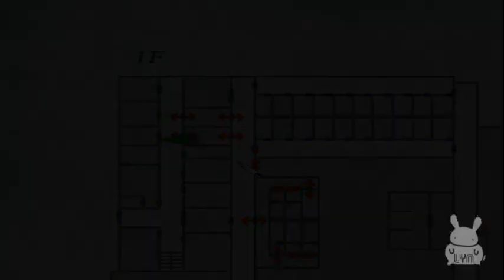Let's Play Silent Hill 2 #25 -Ahja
Es wird mittendrin wieder synchron x)